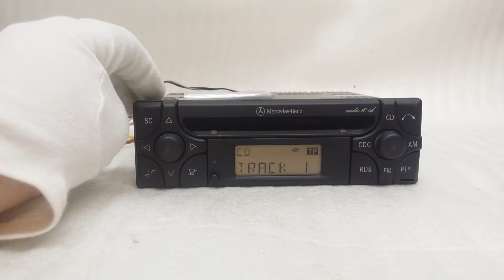Mercedes Benz audio 10 cd al2199